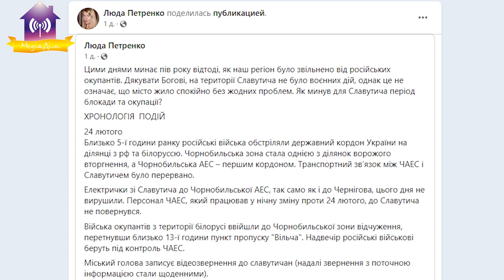Хронологія військових подій у Славутичі 2022